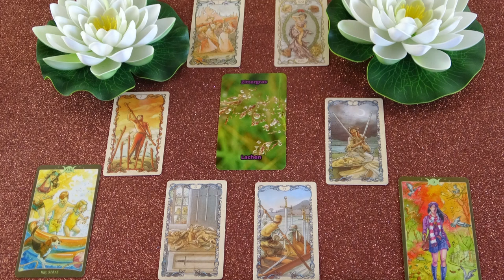Mit gondol, mit érez és mit fog tenni? Jóslás